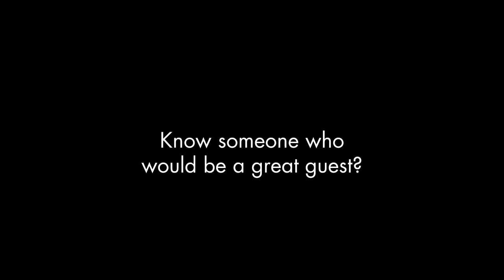Team Member Spotlight: Abigail Pedraza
This month’s Team Member Spotlight shines a light on the amazing work that happens in our Human Services Operation. Meet Abigail Pedraza, the Director of Day Program Development.